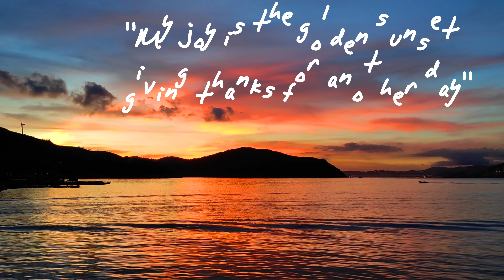Hongkong Sunset.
Lamma Island